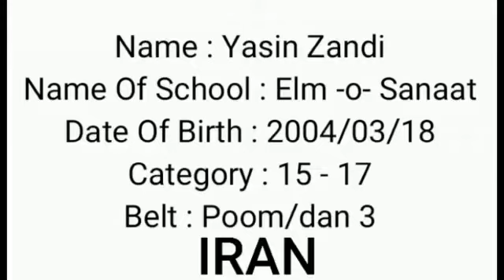Final -Yasin Zandi-Poom U 17 M – IRI – ISFWSTPVC20